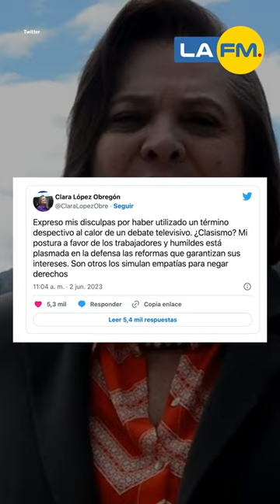Clara López pide disculpas por referirse a exniñera como "sirvienta"